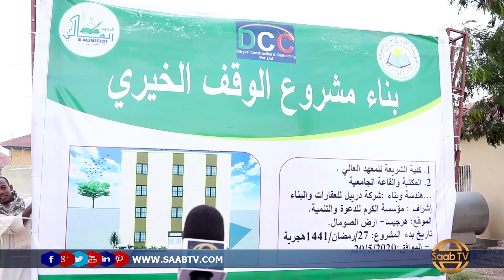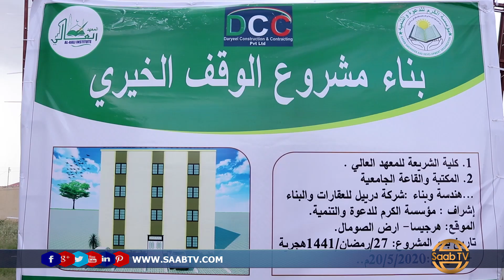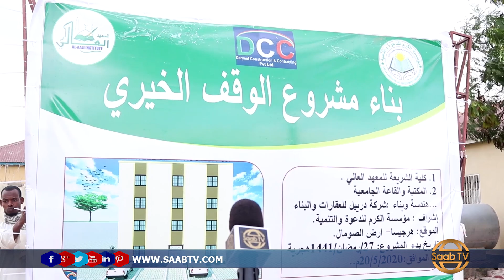Wasiirka Diinta Iyo Awqaafta Oo Dhagax Dhigay Maxadul Caalii Qaybtiisii Labaad